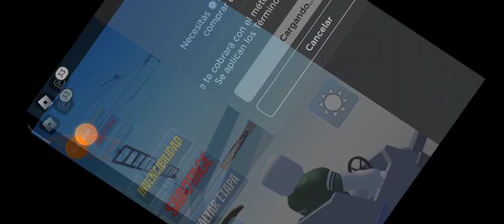Cart Ride delivery service con gaspar episodio 2